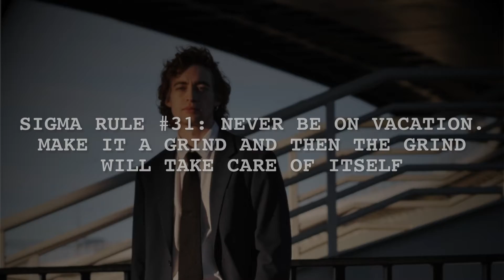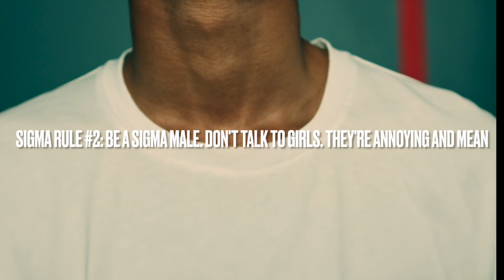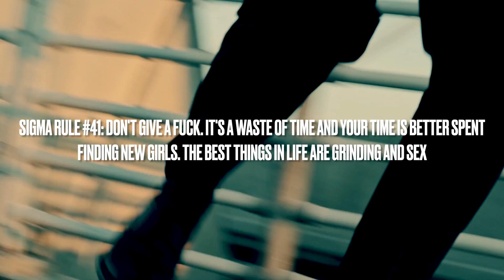AI Generated Sigma Male Rules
We fed all the Sigma male rules we could find to our top artificial minds in an effort to expand our grindset. Here, we've compiled some of the top recommendations that AI can provide that will surely take your grindset to the next level.

What rule helped you? And do you have any alternate rules for living your best Sigma male life? Will AI be grinding harder than any sigma male yet?

Music
- D r i v e F o r e v e r (Nightshift TV)